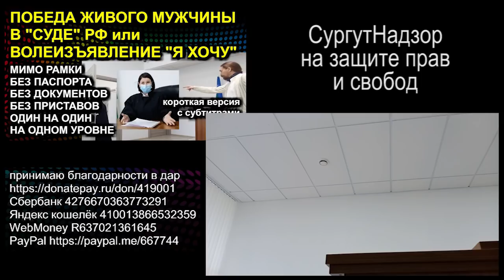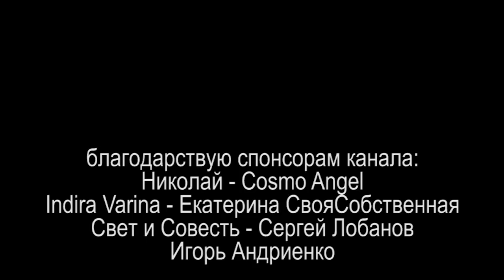ДУХ С ПАРАЗИТАМИ или ОТКАЗ ОТ ТОПОРА НА ПОЯСЕ 2021.03.14 Сургут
запись одного из многих звонков поступающих ежедневно. другой бы на моём месте бросил трубку на первой минуте, но я решил пройти этот урок до определённого результата

на ты или на вы?

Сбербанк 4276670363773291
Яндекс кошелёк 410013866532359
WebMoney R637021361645